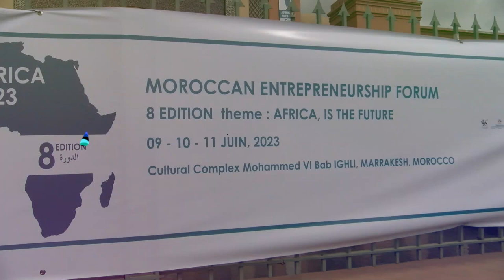انطلاق اليوم الثاني للمنتدى المغربي لريادة الأعمال بمراكش في دورته 8 تحت شعار "افريقيا المستقبل "